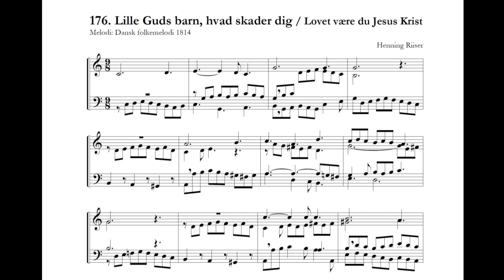Henning Riiser: Lille Guds barn, hvad skader dig/Lovet være du Jesus Krist - orgelkoral